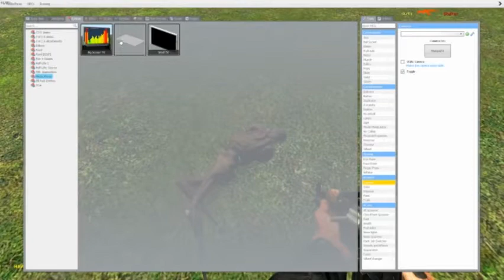lisa gaming roblox exposed!!!!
liza gameing xposed!!!

In case you dont know, this is a parody.